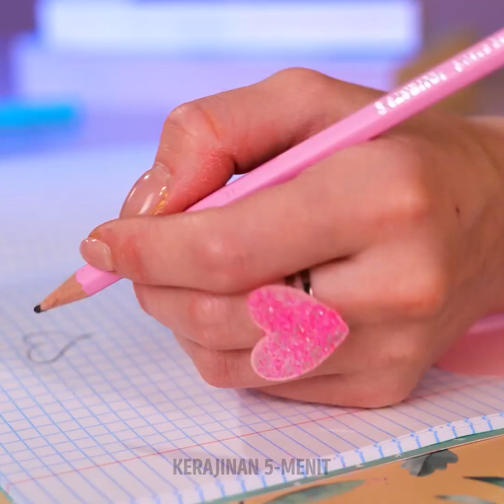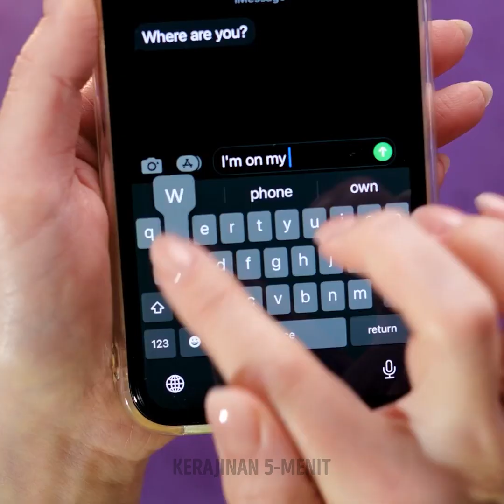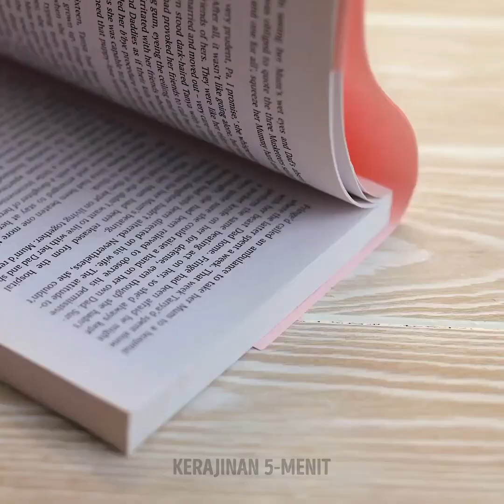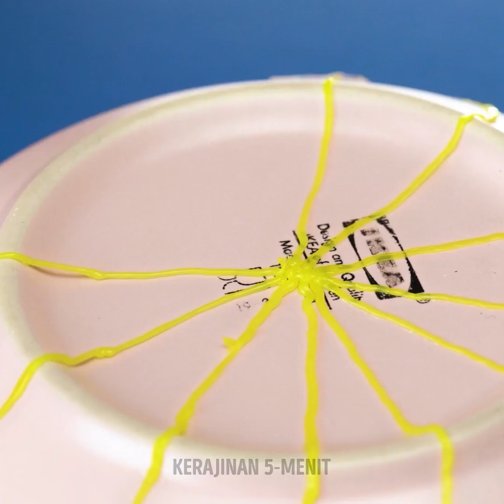PULPEN 3D VS LEM TEMBAK | Kerajinan DIY, Perhiasan, dan Trik Perbaikan Cerdas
Hai! Apa kamu mencari solusi murah untuk ide miniatur atau sekadar untuk memperbaiki sesuatu? Lem tembak dan pulpen 3D dibuat untuk segala tujuan!  :) Berapa kali kamu memimpikan aksesori Pop It? Apa kamu menyukai benda-benda menggemaskan? Buatlah liontin dalam bentuk Pop It favoritmu! Siapa bilang tren lama tidak berguna? Inilah cara lain untuk menggunakan Pop It dengan lem tembak: siapkan beberapa mutiara dan mainan fidget, lalu tuangkan lem panas! Mainan pijat kaki sudah siap!
Siap untuk melamar, tapi tidak tahu cara mendapatkan kotak cincin yang indah? Buatlah kotak cincin lamaran dalam bentuk hati dengan pulpen 3D. Sangat unik! Apa anakmu memecahkan cangkir favoritmu? Jangan marah. Buatlah cangkir yang baru dengan desain kucing yang cantik!
Jika kamu suka membuat kerajinan, tontonlah ide resin epoxy yang keren! Dan tulislah di kolom komentar, gadget mana yang pernah kamu coba untuk memperbaiki? :)

URUTAN WAKTU:
00:00 Pelindung sudut meja bentuk hati
01:30 Pop It pemijat kaki
03:30 Kotak cincin lamaran berbentuk hati dari pulpen 3D
04:29 Sepatu pensil pelangi
07:52 Sneaker lem panas emas